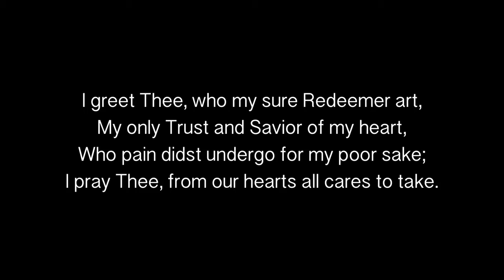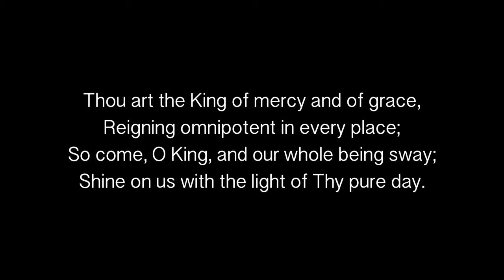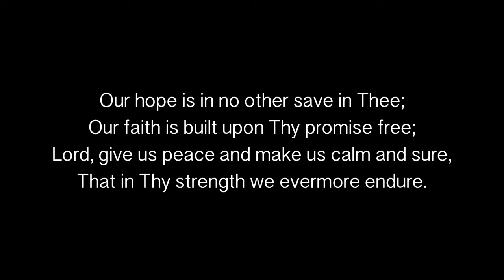I greet Thee, who my sure Redeemer art